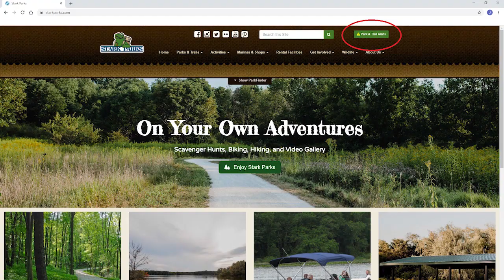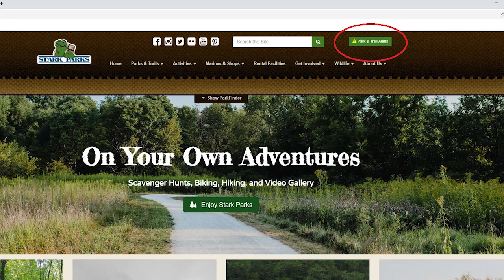USACE gives an update on Massillon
The U.S. Army Corps of Engineers gives an update on the work being done in Massillon, Ohio and how it will impact the local community.